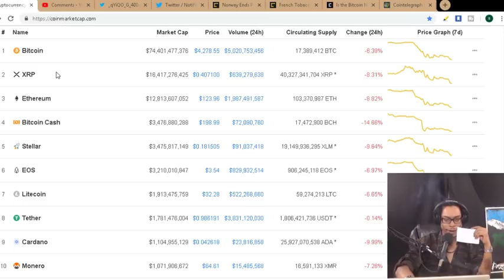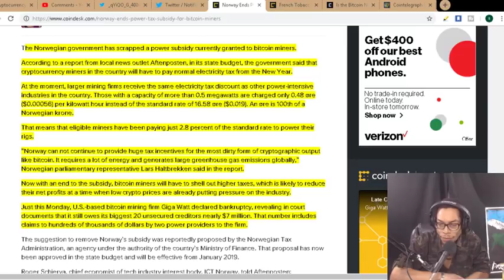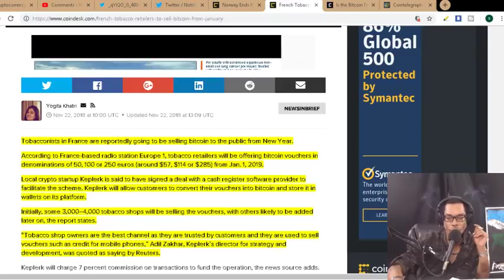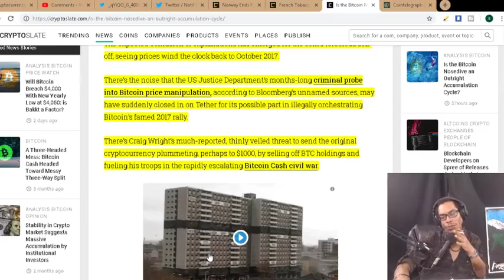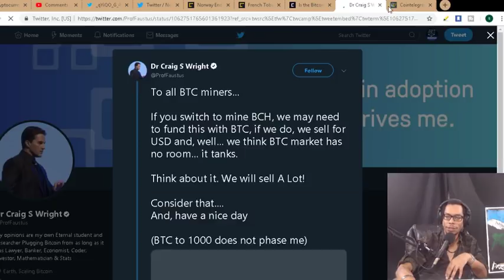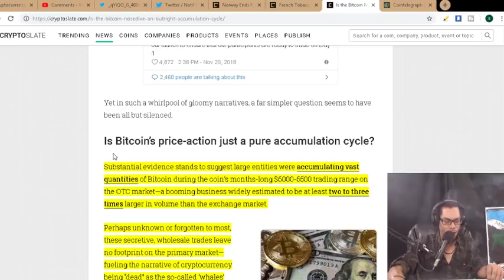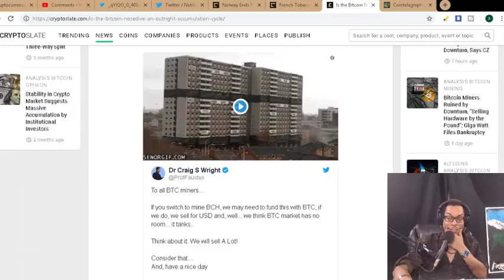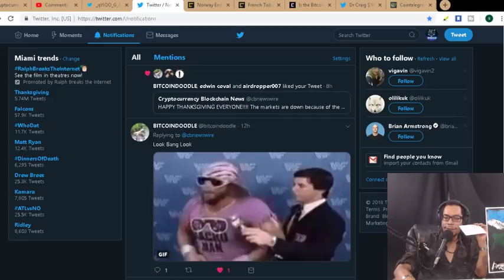Norway Ends Power Tax Subsidy for Bitcoin Miners. French Tobacco Retailers to Sell Bitcoin inJanuary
Norway Ends Power Tax Subsidy for Bitcoin Miners. French Tobacco Retailers to Sell Bitcoin From January